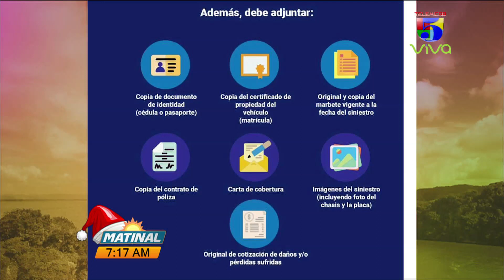FRANCISCO CAMPOS, INTENDENTE DE SEGUROS